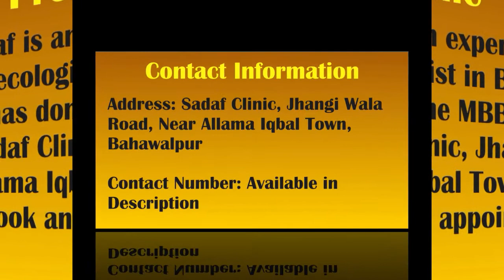Best Gynecologist in Bahawalpur - Dr. Javeria Sadaf - Phone directory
Best Gynecologist in Bahawalpur - Dr. Javeria Sadaf. She is a best gyne doctor serving in civil hospital near Allama Iqbal town Bahawalpur.

Dr. Javeria Sadaf